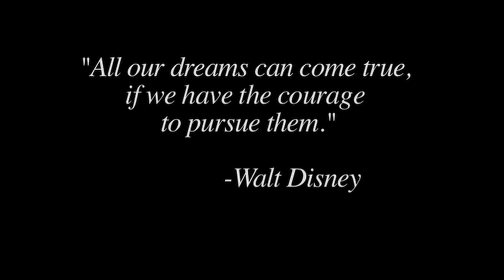CWF Mid-Atlantic Worldwide Ep. #112: Trevor vs. Elgin / Dawsons vs. Dreamer & Richards (7/5/17)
CWF Mid-Atlantic Worldwide Episode #112 (7/5/17):
-Tommy Dreamer & Nick Richards vs. Mid-Atlantic Tag Team Champions Zane & Dave Dawson
-Michael Elgin vs. Mid-Atlantic Heavyweight Champion Trevor Lee